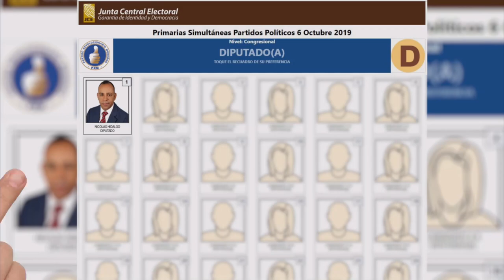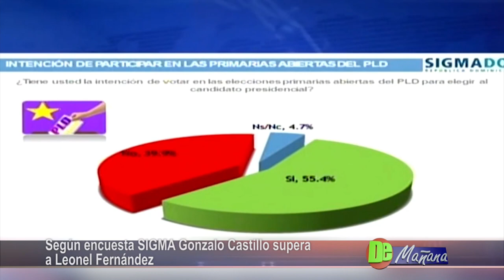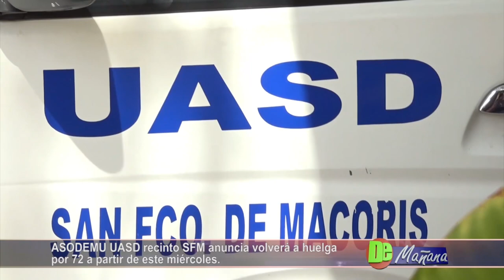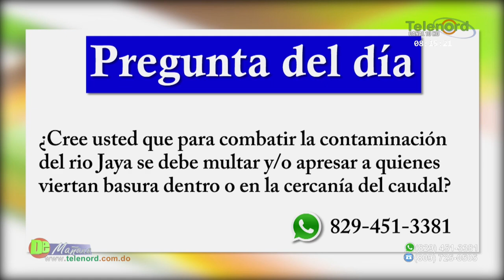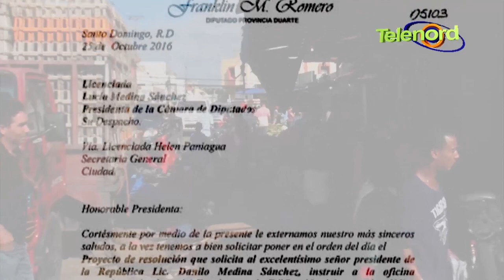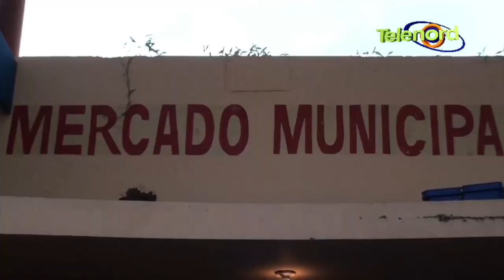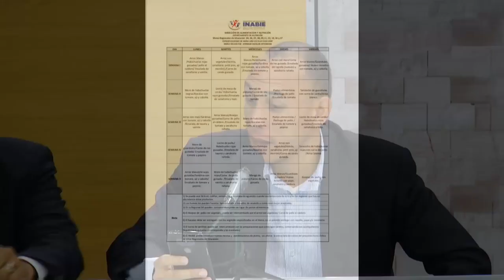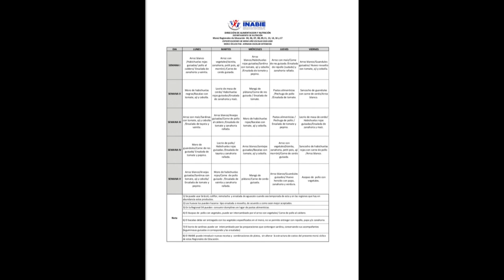De Mañana Miercoles 25-09-19